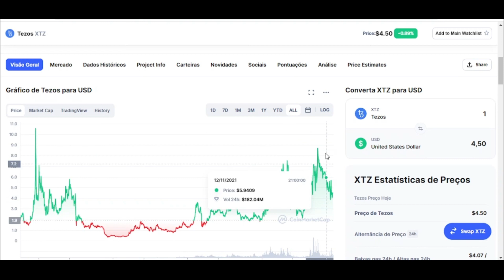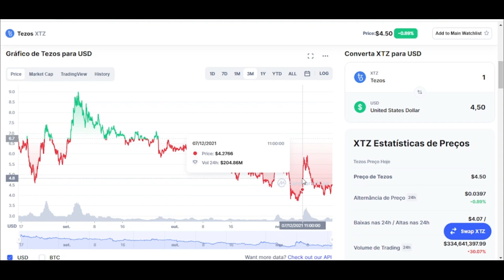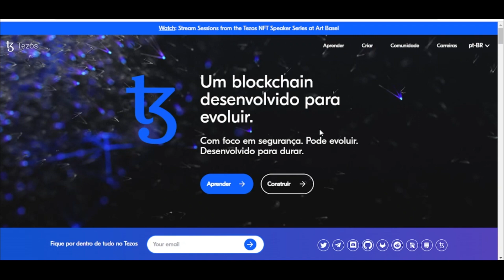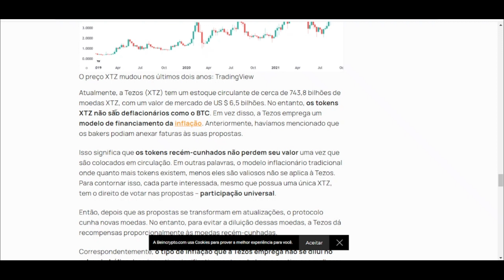TEZOS uma criptomoeda promissora para 2022 | Parceria com Ubisoft Quartz NFT | Tezos BlockChain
A recente parceria entre a gigante do mundo dos games Ubisoft e a Tezos, revelam o quanto essa criptomoeda é promissora. Levando se em consideração que a indústria do jogos movimenta quase 200 bilhões de dólares por ano, se a parceria entre Tezos e Ubisoft realmente vingar, isso pode abrir as portas para outros estúdios de game desenvolverem seus DApps na Blockchain.

Tezos é uma rede blockchain baseada em smart contracts. A rede da Tezos visa oferecer infraestrutura mais avançada, o que significa que pode evoluir e melhorar com o passar do tempo sem ter a necessidade de passar por um hard fork. Isso é algo que tanto o Bitcoin, quanto o Ethereum sofreram desde sua criação.

As pessoas que possuem XTZ (token da Tezos) podem votar em propostas que foram apresentadas pelos desenvolvedores da Tezos para atualizar o protocolo.

Esta plataforma de código aberto se considera “segura, atualizável e construída para durar” e alega que a linguagem do seu smart contract proporciona a precisão necessária para casos de uso de alto valor agregado.

De acordo com a Tezos, sua abordagem significa que ela é à prova do futuro e irá “permanecer de última geração por muito tempo com o passar dos anos", o que significa que poderá incluir os desenvolvedores da tecnologia blockchain.